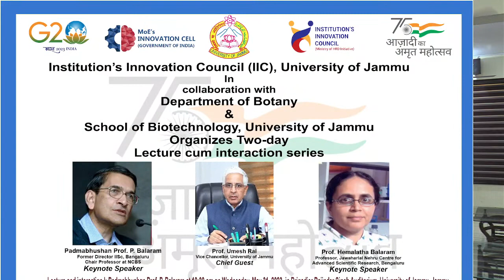IIC and SBT ORGANISE Prof. P.Balaram Lecture